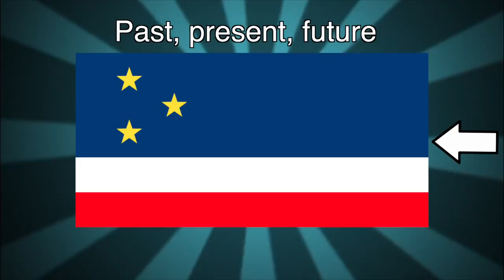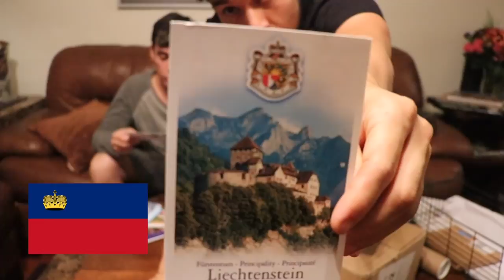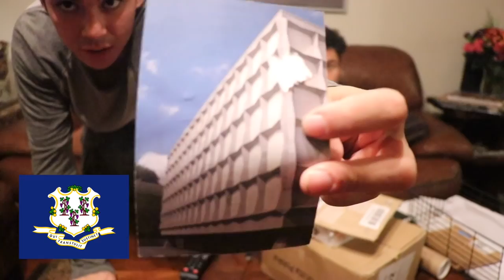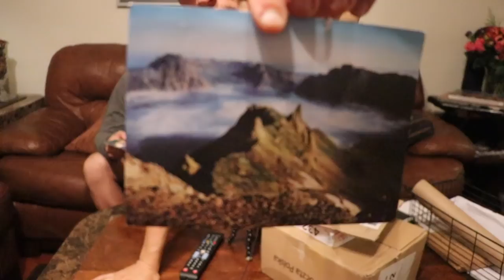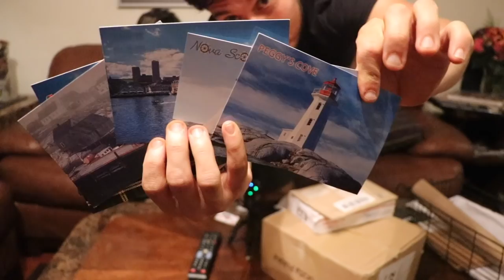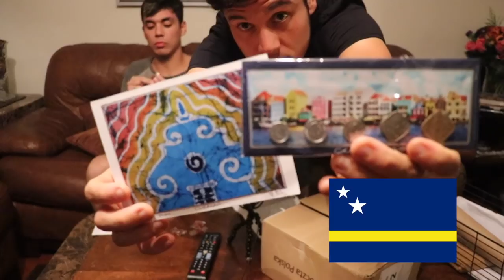Flag/ Fan Friday! MOLDOVA Geography Now!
Yeah it's like... Romania's flag but... not. You'll see.

Check out Federico's scratchoff maps here!

1905 N Wilcox ave, #432